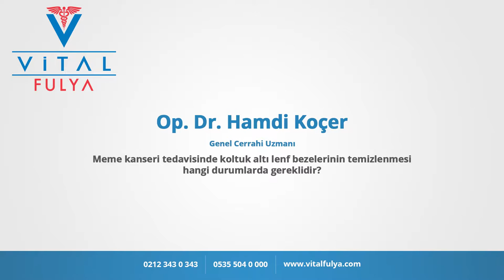Meme kanseri tedavisinde lenf bezelerinin temizlenmesi hangi durumlarda gereklidir?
Op. Dr. Hamdi Koçer ''Meme kanseri tedavisinde lenf bezelerinin temizlenmesi hangi durumlarda gereklidir? ' hakkında bilgiler veriyor.